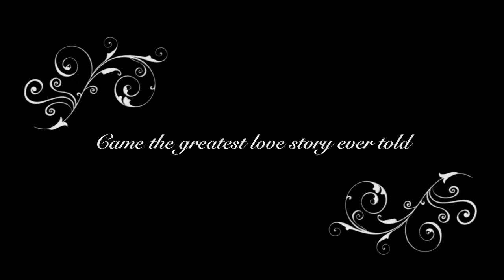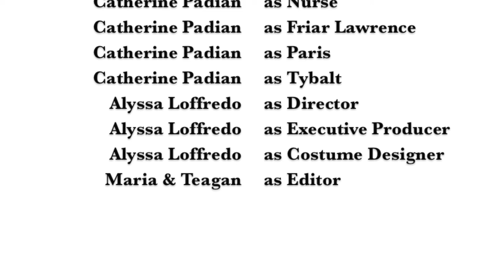Romeo and Juliet Trailer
Teagan Cronin
Maria Labriola
Alyssa Loffredo
Catherine Padian